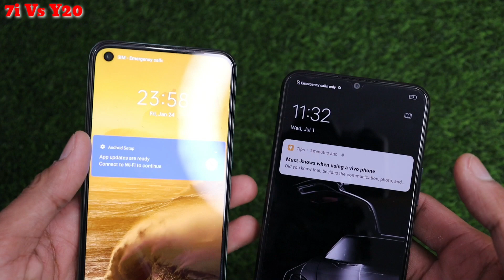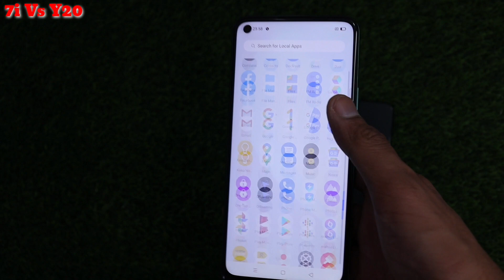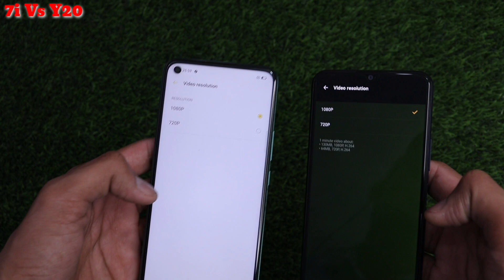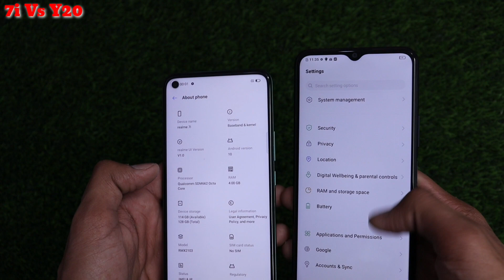Realme 7i Vs Vivo Y20 Comparison, Realme 7i Vs Vivo Y20 Camera Comparison, SD662 Vs SD460, Kaku Tech